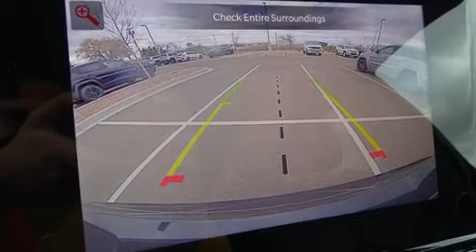2022 Jeep Wagoneer Series II 4x4 in Santa Fe, NM 87507-9722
Lithia Chrysler Jeep Dodge of Santa Fe

It features an automatic transmission, 4-wheel drive, and a powerful 8 cylinder engine. A wealth of standard features means that you no longer have to sacrifice. Such as remote keyless entry, leather upholstery, power front seats, a power rear cargo door, rain sensing wipers, adjustable pedals, a trailer hitch, and power windows. Passengers in the third row enjoy seat back reclining functionality, providing an extra level of comfort and convenience. State-of-the-art amenities such as memory seats and adjustable pedals yield a more personal driving experience. Audio features include an AM/FM radio, steering wheel mounted audio controls, and 10 speakers, providing excellent sound throughout the cabin. Jeep ensures the safety and security of its passengers with equipment such as: head curtain airbags, front side impact airbags, traction control, brake assist, anti-whiplash front head restraints, ignition disabling, and 4 wheel disc brakes with ABS. Safety and maximum capability are assured via self leveling rear suspension, which maintains optimal driving geometry. Our knowledgeable sales staff is available to answer any questions that you might have. They'll work with you to find the right vehicle at a price you can afford. Stop in and take a test drive!